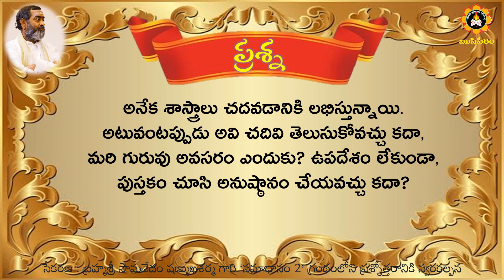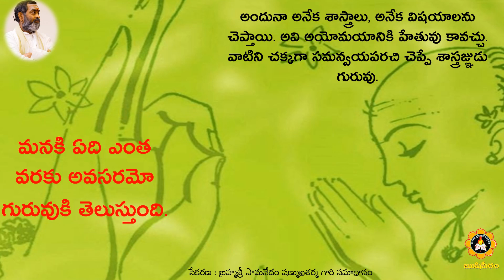గురువు అవసరం ఎందుకు? ఉపదేశం లేకుండా, పుస్తకం చూసి అనుష్ఠానం చేయవచ్చుకదా?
అనేక శాస్త్రాలు చదవడానికి లభిస్తున్నాయి. అటువంటప్పుడు అవి చదివి తెలుసుకోవచ్చుకదా, మరి గురువు అవసరం ఎందుకు? ఉపదేశం లేకుండా, పుస్తకం చూసి అనుష్ఠానం చేయవచ్చుకదా?

Anēka śāstrālu cadavaḍāniki labhistunnāyi. Aṭuvaṇṭappuḍu avi cadivi telusukōvaccukadā, mari guruvu avasaraṁ enduku? Upadēśaṁ lēkuṇḍā, pustakaṁ cūsi anuṣṭhānaṁ cēyavaccukadā?

సనాతన ధర్మం లోని అనేక అంశాలపై, గ్రంథాలపై,ఇతిహాసాలపై అవగాహన లేక కొందరు,అపోహలతో కొందరు,  జిజ్ఞాసతో కొందరు ,కువిమర్శల తో కొందరు ప్రశ్నలు సంధిస్తూ ఉంటారు.

అలాంటి ప్రశ్నలన్నీటికీ సాధికారికమైన , స్పష్టమైన, సూటియైన సమాధానాలు తెలియచేస్తూ "సమాధానం"  అనే పేరుతో రెండు సంపుటుల గ్రంథాన్ని విడుదల చేయటం జరిగినది. ప్రతి వారు ధర్మంపై అవగాహన కలగటం కోసం అధ్యయనం చేయవలసిన గ్రంథాలివి.